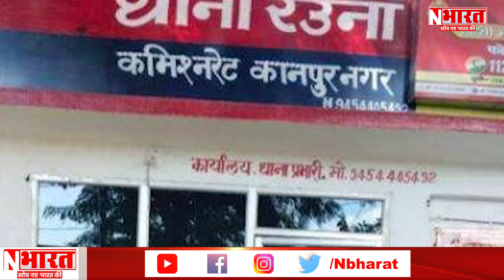"बनियान" में थाना प्रभारी, योगी करने वाले हैं कड़ी कारवाई ! | NBharat